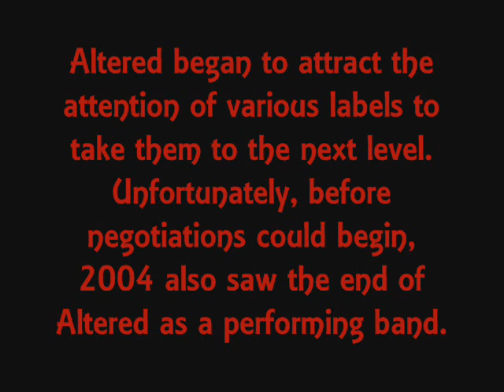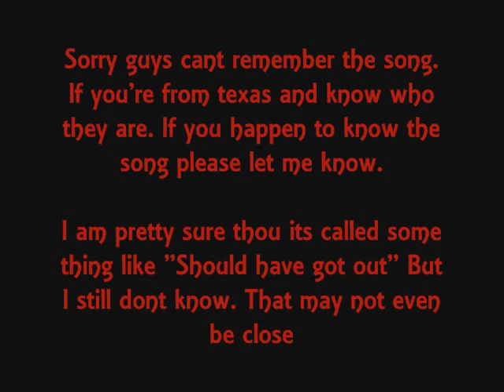Altered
Another song by Altered

A band based out of Dallas Texas. They were a good band. But broke up, if any of you are from texas and know who these guys are. Help me give names to these songs.